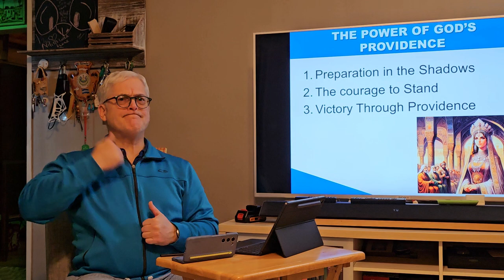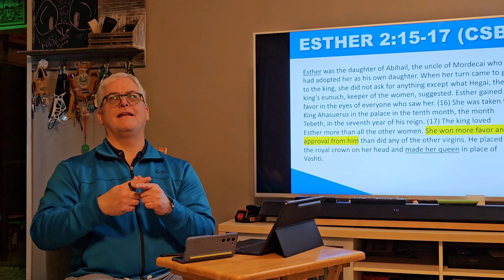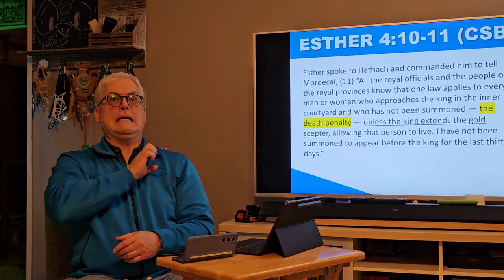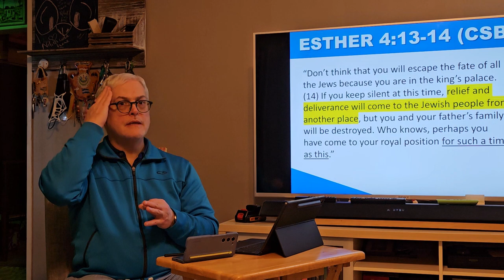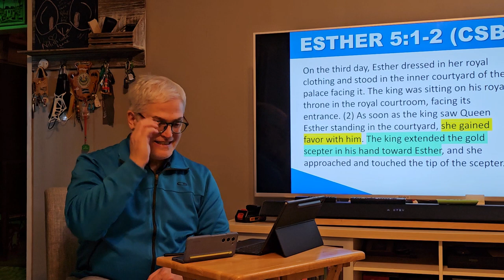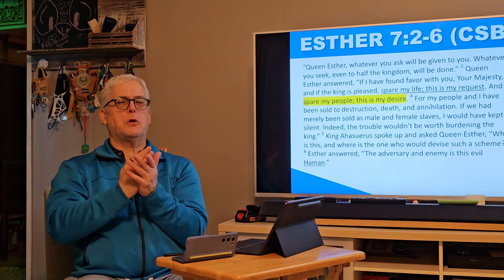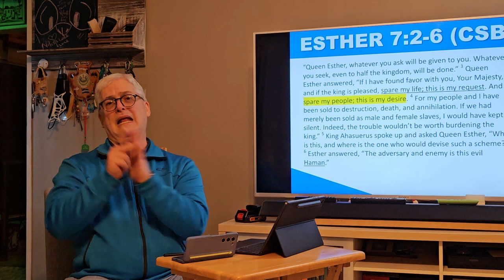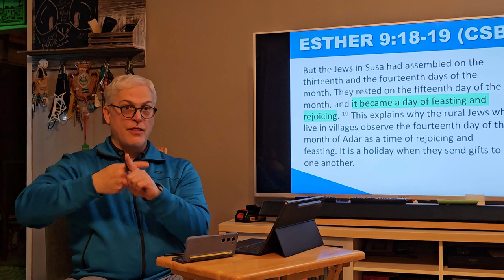ASL The Power of God's Providence - Mighty Deeds of God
The Power of God's Providence - Mighty Deeds of God
Sermon by Pedro Gelabert
Interpreted by Pedro Gelabert
On the powerful providence of God performed through Esther and her friends.